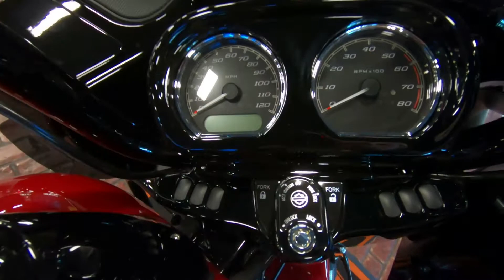2020 Harley-Davidson FLTRXS Road Glide Special - New Motorcycle For Sale - Milwaukee, WI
Please visit Milwaukee Harley-Davidson to view this New BILLIARD RED 2020 Harley-Davidson FLTRXS Road Glide Special for sale in Milwaukee, Wisconsin

Stock#: 611246

Description:
2020 Harley-Davidson® Road Glide® Special
OUR MOST ROAD-DEVOURING MACHINE GOES TO A DARKER PLACE
Blacked-out and loaded with premium features. Fire up the thrill-inducing Milwaukee-Eight® 114 V-Twin engine and you’re in for one hell of a ride.

Features may include:
The most displacement in standard H-D® Touring models. You get 114 cubic inches of passing and horizon-chasing power.

H-D™ Connect Service
With subscription-based cellular connectivity, you can connect to your bike through your smart phone using the latest version of the Harley-Davidson® App. Check your bike's vitals including fuel level, get tamper alerts and stolen-vehicle tracking, and more.

Designed to help prevent the wheels from locking under braking to assist the rider in maintaining control when braking in a straight-line. ABS operates independently on front and rear brakes to keep the wheels rolling and help prevent uncontrolled wheel lock in urgent situations.

Reflex™ Defensive Rider Systems (Optional)
A new collection of technologies that help give you confidence and control in less-than-ideal situations. The systems utilize advanced chassis control, electronic brake control and powertrain technology to assist you with accelerating and braking in a straight line or while in a turn.

BOOM!™ Box GTS Infotainment System
An evolved interface experience that offers a contemporary look, feel and function, with exceptional durability and features designed specifically for motorcycling. Every element is optimized to enhance the rider’s interaction with the bike and connectivity with the world.

Blacked-Out Finishes
Blacked-out from the front forks to the tips of the exhaust for an aggressive, modern look.

Blacked-Out Prodigy Wheels
Black, glossy 19-inch front and 18-inch rear aluminum wheels so you can roll in with style and attitude.

Stretched Saddlebags
A sleek look on the outside and roomy on the inside with more than enough space to stash your riding essentials. The lids open with a single touch of one hand.

Responsive Suspension
High-performing front and rear suspension with easily adjustable rear shocks put you in control of a plush ride.